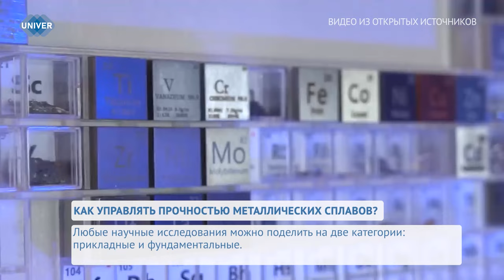КАК УПРАВЛЯТЬ ПРОЧНОСТЬЮ МЕТАЛЛИЧЕСКИХ СПЛАВОВ?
Сотрудники кафедры вычислительной физики Института физики Казанского федерального университета совместно с коллегами из Томского государственного университета научились управлять прочностью металлических сплавов с помощью внесения в них пористости произвольного характера.